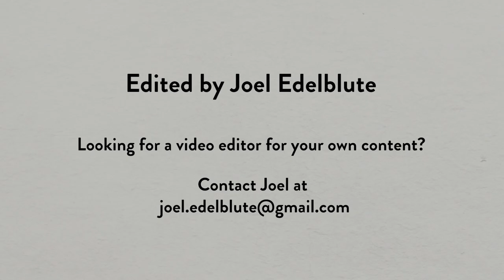Aspiring Writer Lisa Younis Honored by Pulitzer Prize Winner Barbara Kingsolver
Lisa’s short story was selected by Barbara Kingsolver to win Shepherd University’s 2022 West Virginia Fiction Competition.  Barbara provided a detailed critique of Lisa’s story and Lisa shares some of Barbara’s suggestions.  Not bad for a novice writer like Lisa to earn advice from a Pulitzer Prize winner!